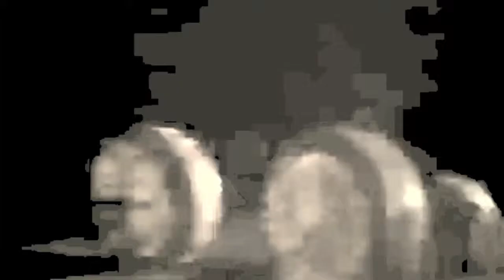Cronopios - Canción de Prueba 1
home demo 2013